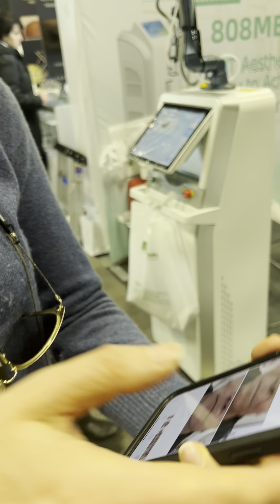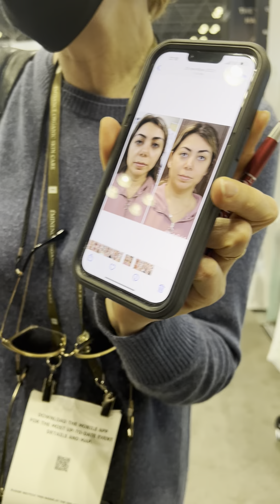customer share the before and after picture with us about using our HIFU machine